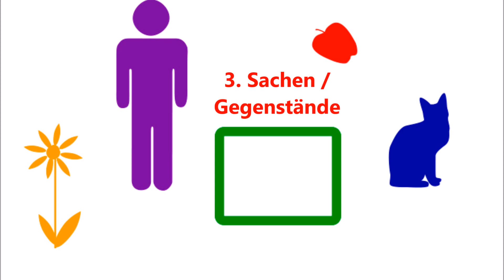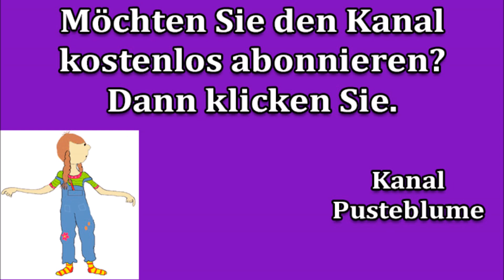B1- Bildbeschreibung: Draußen (Wortschatz)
Vorbereitung auf die mündliche A2 / B1-Prüfung / DTZ-Prüfung / Deutschtest für Zuwanderer (telc). Thema: Draußen. Zeichnungen von Pusteblume.